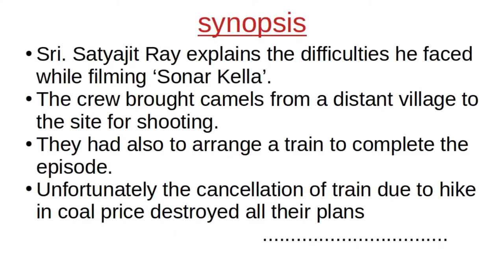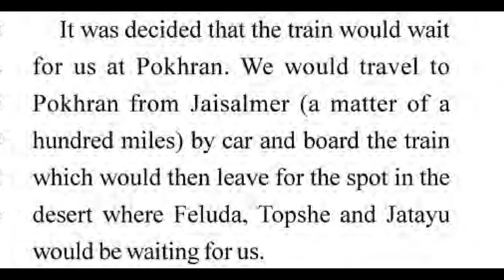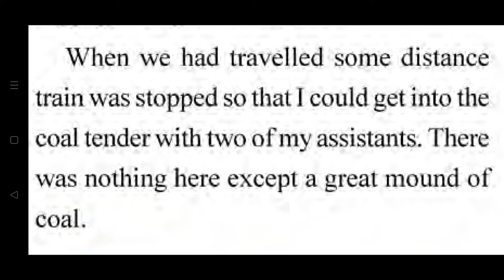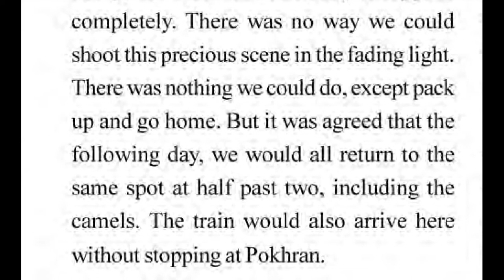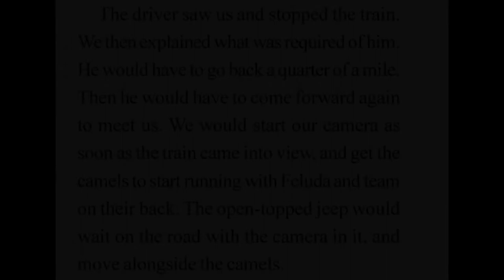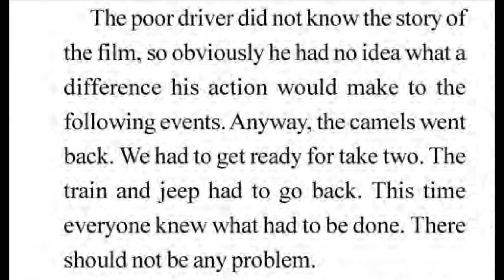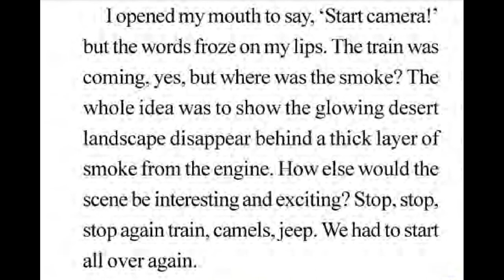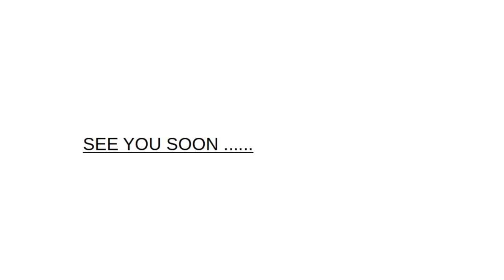'Camels Versus Trains' Part.2 Equivalency Plus Two English class, Explained in Malayalam.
Thullyatha Higher Secondary English Class - 'Camels versus Trains' by Satyajit Ray. Explained simply in Malayalam.